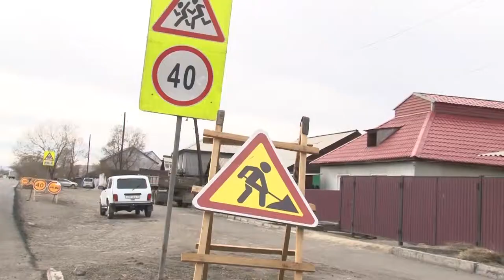Ремонт дороги на улице Мостовая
Департамент городского хозяйства мэрии г. Кызыл информирует о том, что в рамках национального проекта «Безопасные и качественные автомобильные дороги» 25 апреля началось выполнение работ по ремонту дорожного покрытия улицы Мостовая.